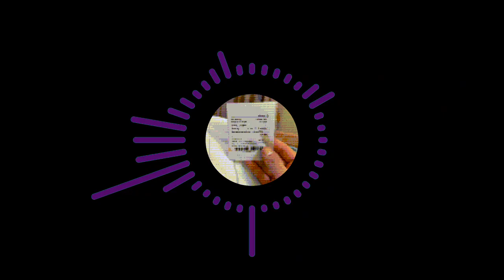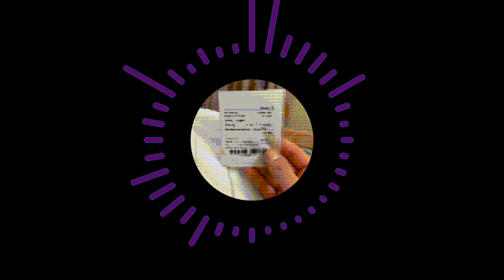ApoX - under strange circumstances